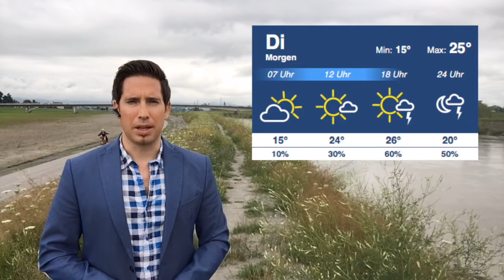Regional Wetter 25 Juli 2016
Lukas Alton berichtet über die Wetteraussichten in Vorarlberg für die letzten Julitage.